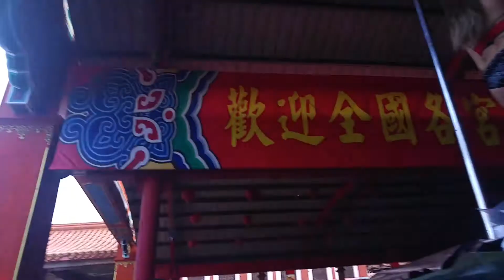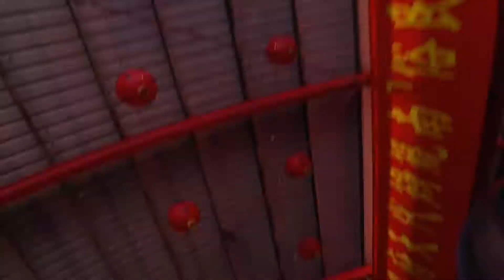南鯤鯓進香期舞者跳舞4